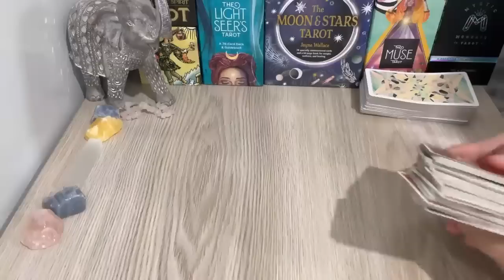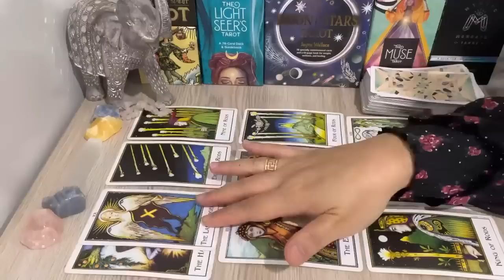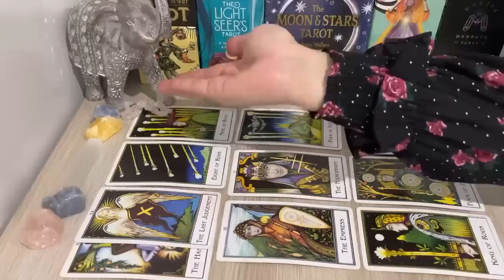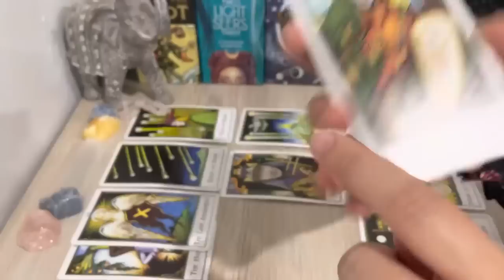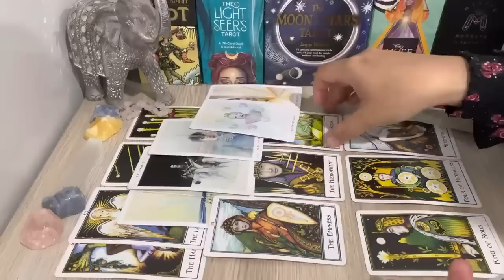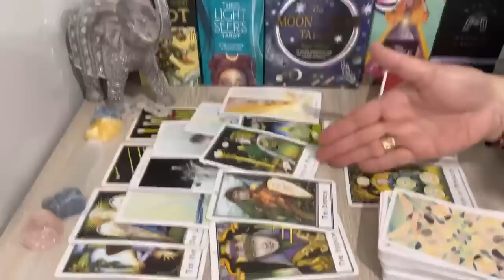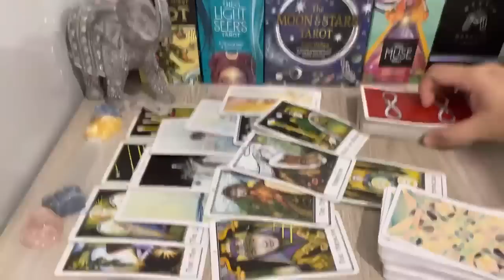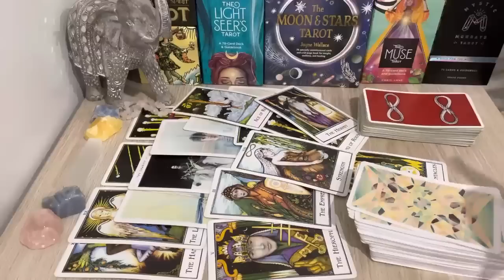Scorpio! Something You Manifested ✨ Will Now Come True! 🤍 2023